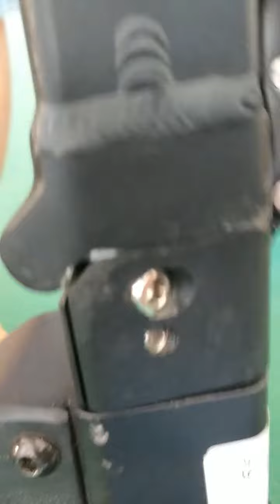Megawheels S5 Electric Scooter: Adjust the Faucet Loose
This is the instruction video on how to tighten up the front pole of the Megawheels S5 electric scooter.